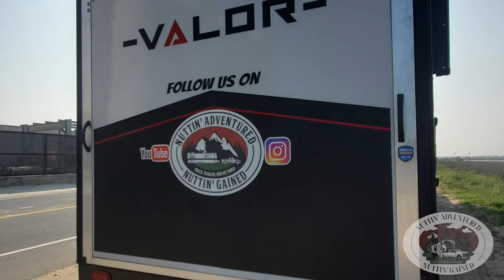Favorite Top Spot For Trailer And Truck Tires!discounttires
Getting Trailer/Truck tires, and our Recommended place, we had a slow leak and needed assistance in locating the leak, it was a small nail and they fixed it for free. Thank you Discount tires. Their Warranty is nationwide for tire replacements. And West coasters can also use Les /Schwab!

Please visit our Amazon page to find all our Favorite RV items and such!

We are coffee nuts, so buy us a cup of joe?  (Makes editing easier lol)
AUDIIO
Our Music Source for the channel and could be yours, is linked here.
Fellow creators click on the link and Join us at Audiio
NUTTIN GEAR!
Have you joined our Adventurer's Club?  Members get behind the scenes insight, a monthly newsletter, a private facebook group, where are we now.. and first in the know of what's coming up.  You can join our newsletter at:
Wanna see what's happening with Nuttin Adventured Nuttin Gained?  Every thing in one place, including our Amazon store for all you need to get on the road comfortably and safely in your travels!
Want to be more off grid and free to roam where you want? As a nomad traveling the country, it's a must to stay connected, if you are living the life and working from the road, batteries and solar are the most important accessory you can have, no matter your rig!    Battle Born has made it possible for us to not only road/home school but work fulltime while traveling, too!    They're offering our viewers a discount for their own power needs:
More about Battle Born and what these batteries can do for you - can be found here:
Do you own a Travel Trailer?  Need storage for your sway bars and hitch? These are the perfect solution- they even have a light version for Airstreams, too!  Here's our link to get yours
RV Life- the best app for all your RV/Roadtripping needs!   Find a safe RV route, or a spot to camp, or gas, propane..  Whatever you need.   RV Life Pro has been a must go to for us in our travels these last 2 years.

Are you starting your own YouTube channel, to share your insights?  We have been using Tube Buddy for a few years now, and it's been instrumental to us in learning how to understand our analytics, as well as teaching us about SEO and keywords, etc.  Take a look and try it out..